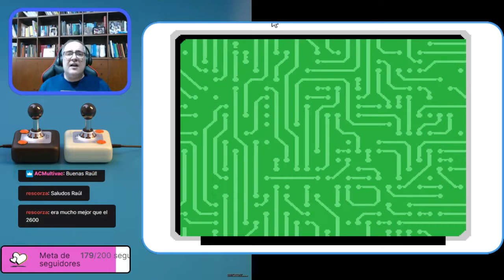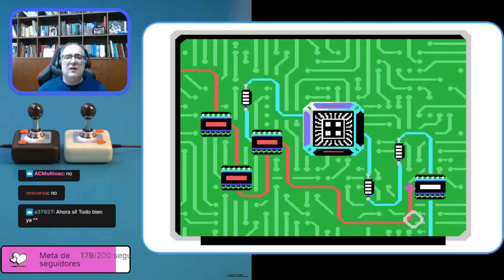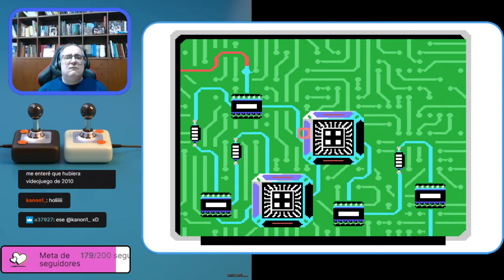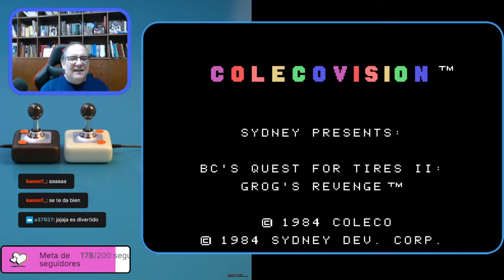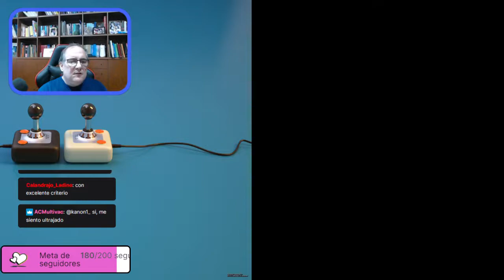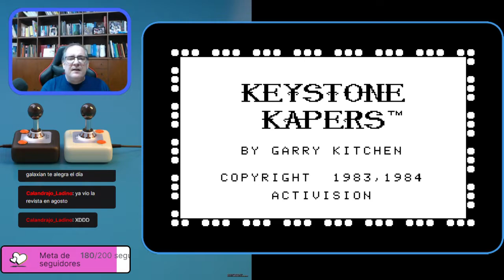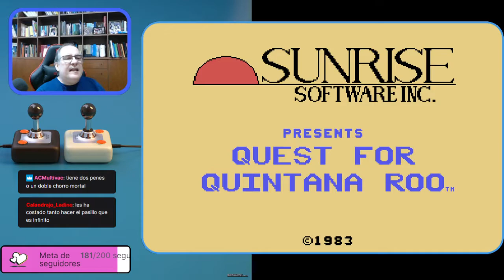El Blog de The Punisher Live! #25: Colecovision, ¡Lo mejo!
En 1982, llegó la consola con las conversiones de arcade más fieles, y alucinamos. Esta semana, pondremos en marcha "la Coleco" ¡Veníos!

En Directo todos los Viernes y Miércoles a las 21:00,

En este directo juego a:
00:21:42 2010: The Graphic Action Game (Coleco)
00:26:55 Antarctic Adventure (Coleco)
00:29:33 AE: Anti-Environment Encounter
00:30:46 Bc's Quest for Tires (Sierra On-Line)
00:33:23 Bc's Quest for Tires II: Grog's Revenge (Coleco)
00:34:54 Buck Rogers Planet of Zoom
00:37:48 Burgertime
00:41:43 Cabbage Patch Kids: Adventures in the Park
00:45:00 Chuck Norris Superkicks
00:47:07 Congo Bongo
00:48:33 Cosmic Avenger
00:50:45 Decathlon
00:52:36 Destructor
00:55:00 Donkey Kong
00:57:19 Donkey Kong Jr.
00:58:38 Frantic Freddy
01:00:39 Frogger
01:02:49 Frontline
01:05:24 Galaxian
01:07:05 Keystone Kapers
01:08:39 Miner 2049er
01:11:13 Montezuma's Revenge
01:13:05 Moon Patrol (proto)
01:16:53 Mr. Do!
01:18:50 One on One
01:20:53 Pitfall!
01:22:18 Pitfall II - Lost Caverns
01:24:04 Pitstop
01:26:47 Porky's (proto)
01:29:49 Power Lords - Quest for Volcan
01:32:40 Quest for Quintana Roo
01:34:07 Sir Lancelot
01:37:12 Spy Hunter
01:39:40 Super Action Boxing - Rocky
01:42:35 Super Cobra
01:43:38 Time Pilot
01:45:20 Tournament Tennis
01:47:34 Tutankham
01:48:52 Venture
01:51:21 Zaxxon

Emulador usado para la transmisión:
CoolCV

- Intro:
Cyborg Jeff - Swimming Furries
Música original:
Lagoon Level (Fury of The Furries)
Autor:
Frédéric Motte
- Outro:
Músicas cedidas por Alberto "McCalby" González